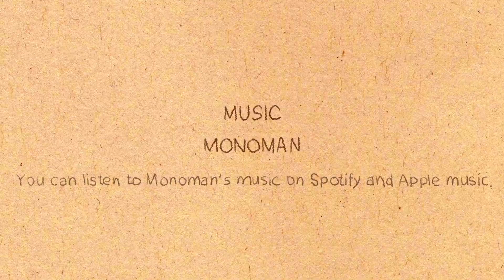Love is all around [ A short animation based on a true story: EP12 ]